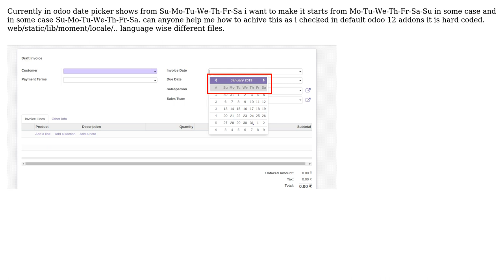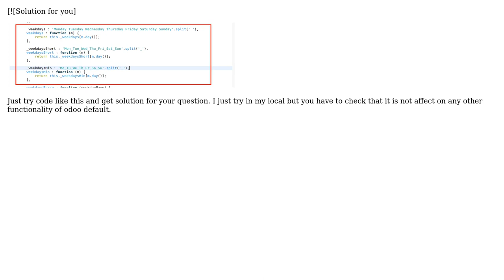How to change date-picker's default Day of week in odoo?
With thanks & praise to God, and with thanks to the many people who have made this project possible! | Content (except music & images) licensed under CC BY-SA | Music | Images & others | With thanks to user Vibha Kachhela user Jack Sparrow and the Stack Exchange Network Trademarks are property of their respective owners. You are responsible for your own actions.